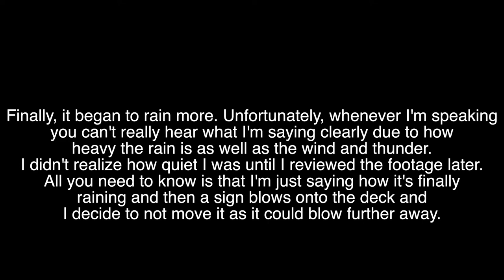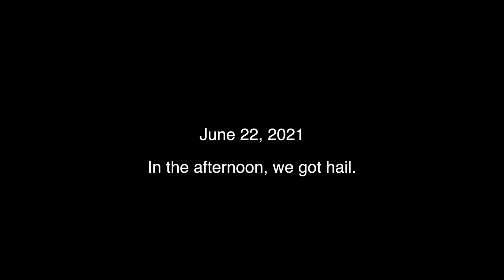The Calm Before the Storm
Last weekend we had a thunderstorm finally after not having rain in awhile, and then a few days ago, we had hail, for the first time in a long time. So, here you'll see it going from quiet to storming.

My western book: